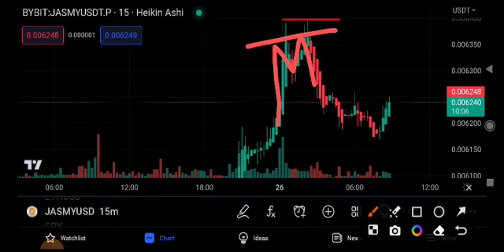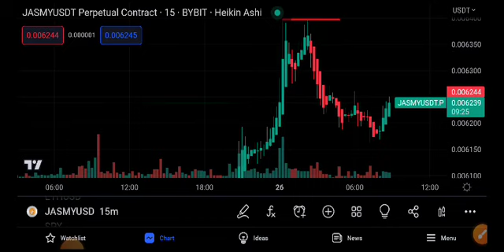Jasmy Price Prediction Update! Jasmy coin News Today